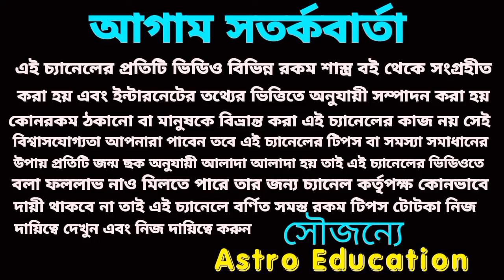এই 6টি রাশির সোনার সিংহাসন প্রাপ্তি ঘটতে চলেছে!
এই 6টি রাশির সোনার সিংহাসন প্রাপ্তি হতে চলেছে!